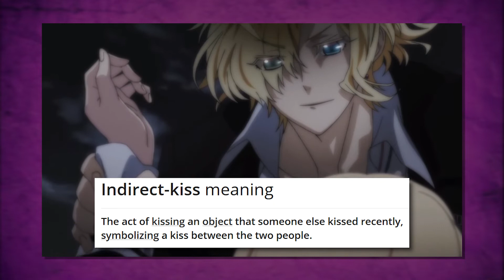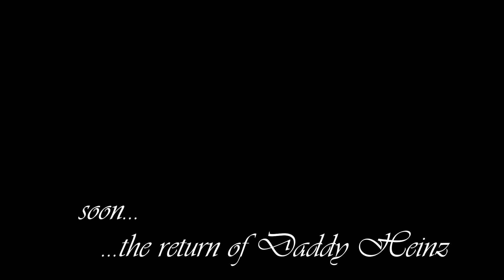Watching Diabolik Lovers II: More, Blood pt. 6: More, Hole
In this week's anime reaction, Yui gets to go back to school!  Will she finally learn how to read? No.

Diabolik Lovers season 2, episode 6

We have a discord!  Please read Da Rules if you join.